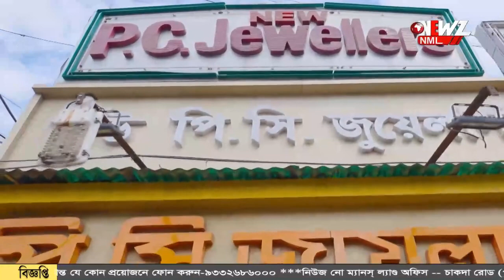প্রায় ৩০০ ফুট বাঁধ তলিয়ে গেল নদীগর্ভে!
প্রায় ৩০০ ফুট বাঁধ তলিয়ে গেল নদীগর্ভে! অমাবস্যার ভরা কোটালের জেরে এই ঘটনা বলে মনে করছেন গ্রামবাসীরা। ঘটনাস্থলে সেচ দপ্তরের কর্তারা।